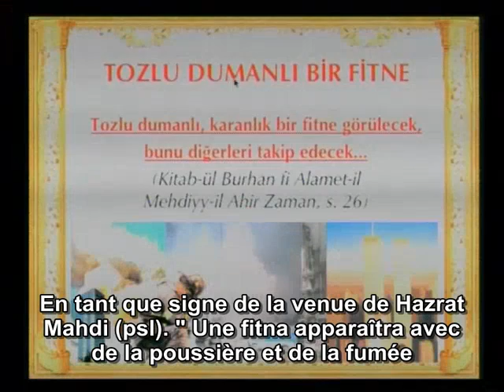Lors de l'attaque du 11 septembre, des darwinistes et communistes arabes ont été utilisés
HARUN YAHYA

(Extrait de l'interview d'Adnan Oktar en direct sur Kahramanmaraş Aksu TV et Kayseri TV,  le 4 octobre 2010)